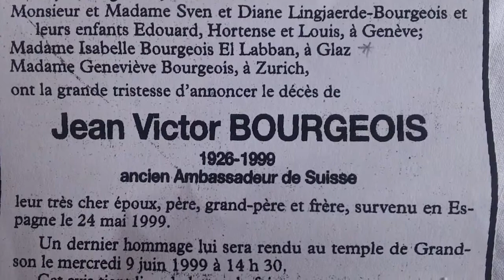Jean Victor Bourgeois 1926-1999 ambassadeur Giez Vaud Suisse